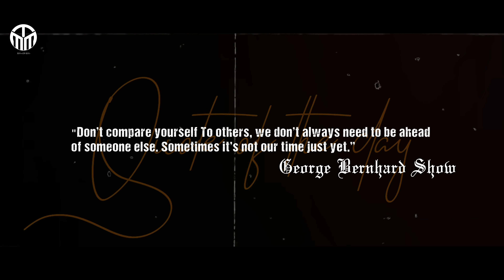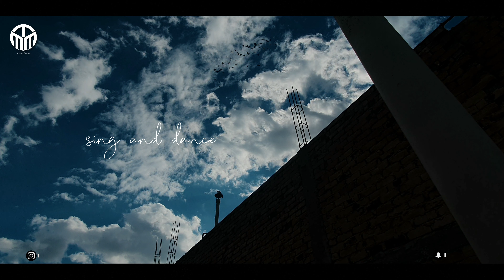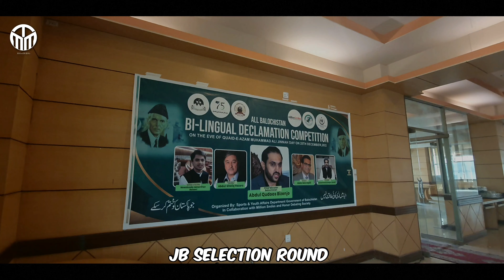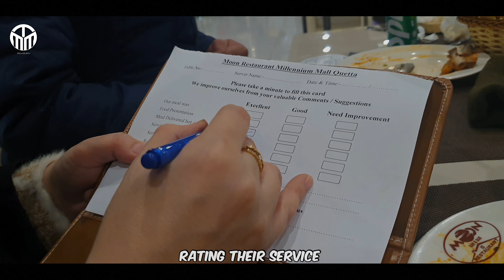EP 01 | Coming back to VLOGGING life : My first VLOG!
A Sunday in my life - میری زندگی میں ایک اتوار کا دن

NOTICE!
Please do not Download or Re upload this video on any social media platform, This video will be automatically deleted and your Facebook page/ account, Instagram page/ account or YouTube channel might be removed or deleted,  you can only share this video from my channel ...

Copyright ©Muhammad taha mohsin - MTM -

Muhammad Taha Mohsin MTM
Every week we publish brand new videos for entertainment propose for kids and elders. We will bring lots of challenges, vlogs, informative videos, moral stories, and many more. Hope you enjoy the video as well as learn something new from this every week.

   /Muhammad Taha Mohsin MTV

Suggestion are most WELCOME (^.^)

Video :        𝗘𝗻𝘁𝗲𝗿𝘁𝗮𝗶𝗻𝗺𝗲𝗻𝘁 𝗽𝘂𝗿𝗽𝗼𝘀𝗲

(CREDITS)
Written by :       𝗠𝘂𝗵𝗮𝗺𝗺𝗮𝗱 𝘁𝗮𝗵𝗮 𝗺𝗼𝗵𝘀𝗶𝗻
Artist :               𝗠𝘂𝗵𝗮𝗺𝗺𝗮𝗱 𝘁𝗮𝗵𝗮 𝗺𝗼𝗵𝘀𝗶𝗻
Edited by :        𝗠𝘂𝗵𝗮𝗺𝗺𝗮𝗱 𝘁𝗮𝗵𝗮 𝗺𝗼𝗵𝘀𝗶𝗻